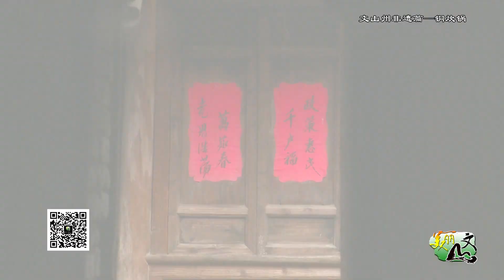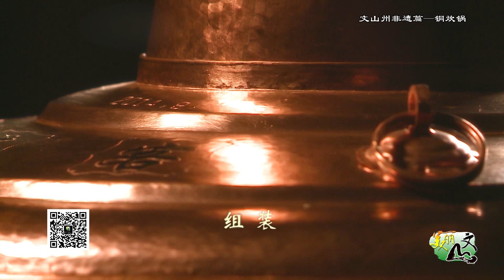Traditional copper cooking pot of Wenshan prefecture,Yunnan province美丽文山：八寨铜炊锅